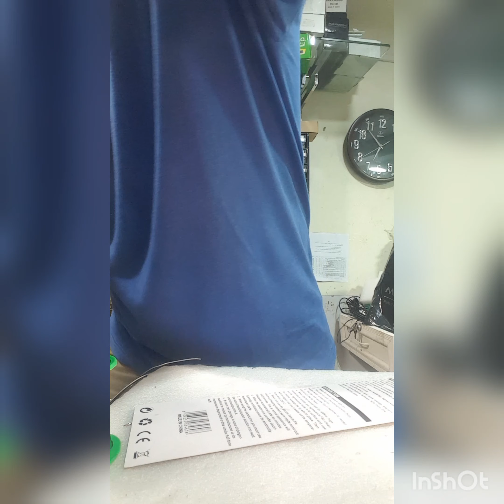Easy make wire for Mic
How to solder